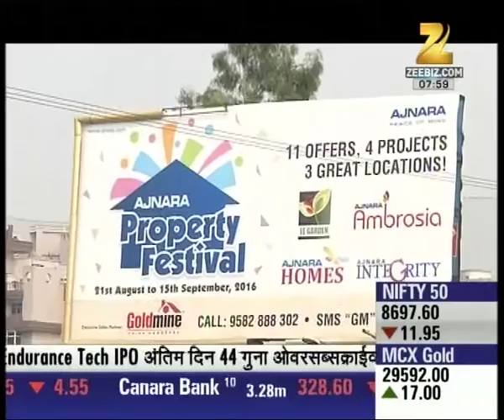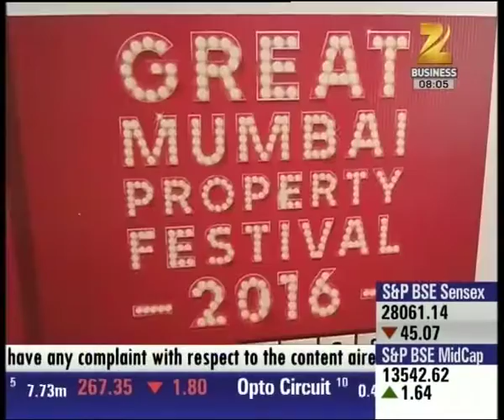PROPERTY PLUS | Big offers for Home buyers This festive season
Big offers for Home buyers This festive season. Watch the full segment for more details.